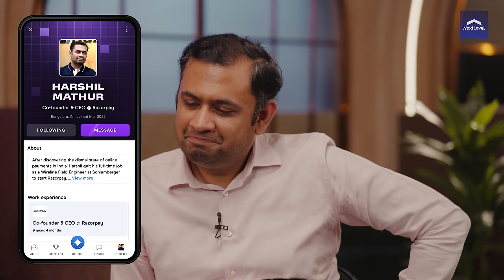TNP | Ep. 03 | All things Fintech ft. Varun, Mridul & Harshil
India has emerged as a dynamic force in the global Fintech arena, poised for unprecedented growth. The Indian Fintech industry is expected to surge to USD 150 billion by 2025, a remarkable leap from its US 50 billion valuation in 2021. 🇮🇳

Challenges of building a consumer business and identifying a profitable business model? How to acquire and retain a fintech customer? And much more! 🎯

🎙 In this episode, we deep dive into the Fintech ecosystem in India. So set your alarms for a dynamic episode with our OG host Tanmay Bhat as he goes on rounds with a powerhouse panel composed of Harshil Mathur (Co-founder of Razorpay), Varun Dua (Founder of Acko General Insurance), and Mridul Arora (Partner at Elevation Capital).

Brace yourself for an exhilarating 136 minutes as we embark on an immersive journey into the world of Fintech 🌏 🤑

Welcome to The NextLevel Podcast, where we plunge into the stories of entrepreneurship, innovation and leadership. In each episode, we’re going to bring you amazing conversations with founders, CXOs, and leaders from across industries to discuss ideas that are shaping the future of business and technology today.

If you’re curious about NextLevel, the all-new professional network,

00:00 Intro
01:34 Varun Dua's Chronicles with Insurance
05:00 Origins of Razorpay
09:10 How did Elevation happen?
10:48 All roads lead to Lending?
13:55 NextLevel Profiles
14:56 Fintech Landscapes
16:38 Why is Insurance hard to sell?
18:20 How does Insurance attract Gen Z?
19:57 Importance of Customer Service
31:44 Solving disputes in Fintech?
40:35 Growth vs Profitability?
49:24 Brand vs Value Offered?
56:54 How Razorpay got its first customer!
59:58 Finding PMF in Fintech
1:03:44 Hiring for zero-to-one
1:16:42 Founder Scaling
1:31:05 How Acko deals with Regulations?
1:40:05 Why Acko Decided to be an Insurance Provider?
1:42:21 How Razorpay innovates?
1:45:48 Reputation management with Regulators!
1:49:33 M&A in India
1:59:35 Building to sell in India?
2:00:00 The AI Opportunity
2:06:48  Software Development with AI
2:09:09  What's Next for Fintech?